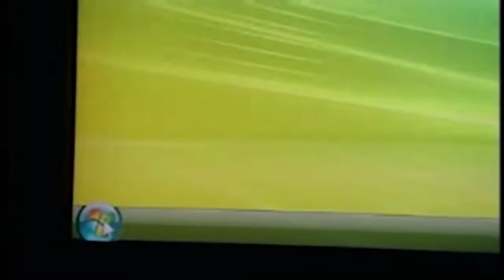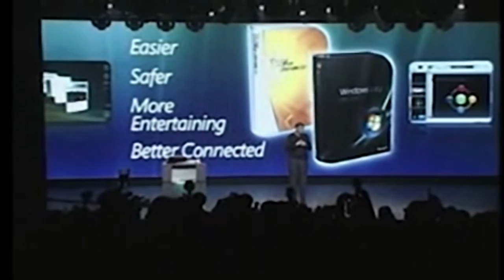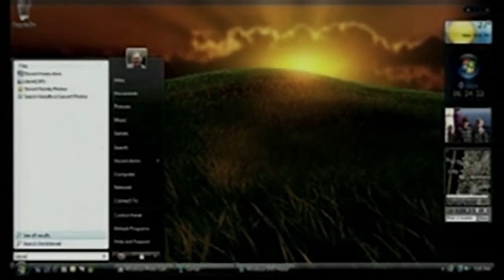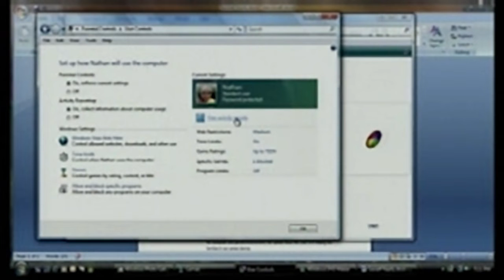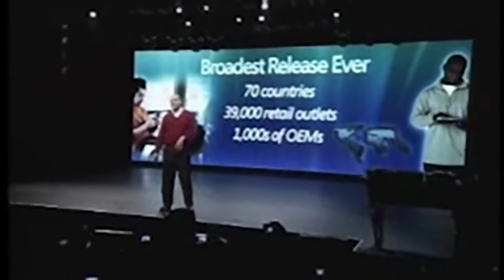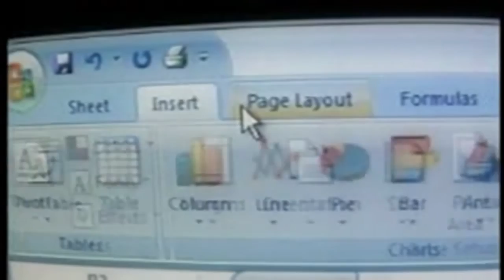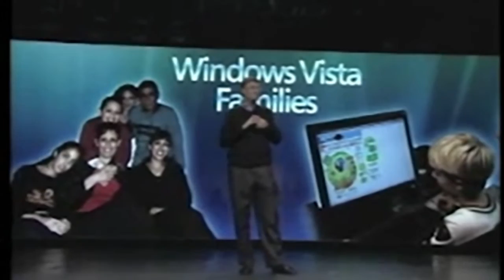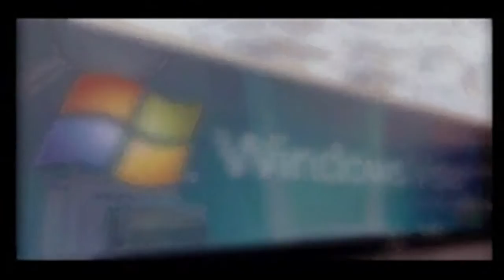Microsoft - Windows Vista Launch